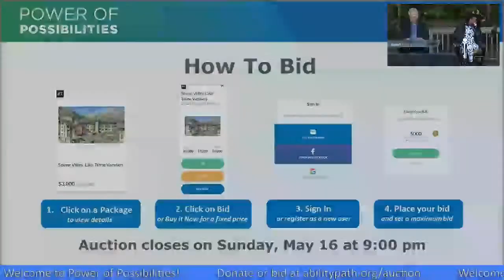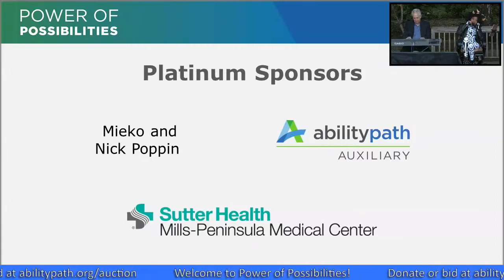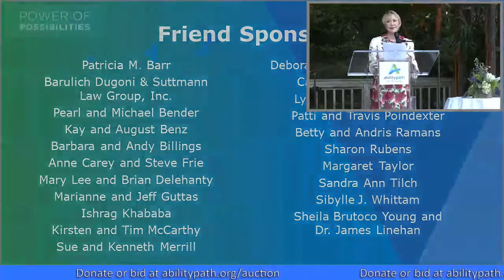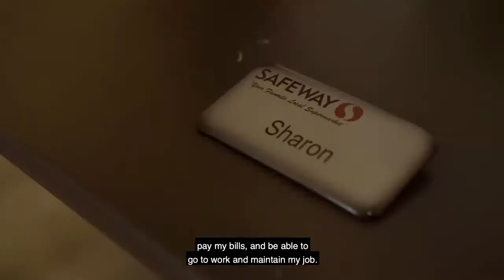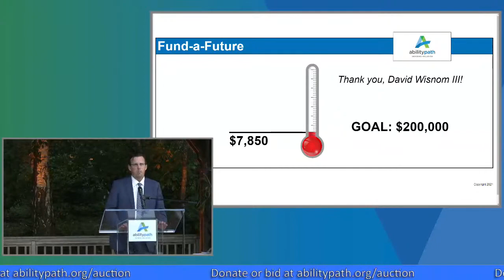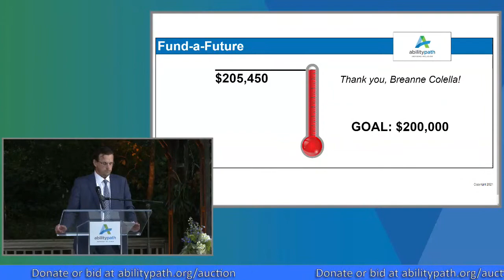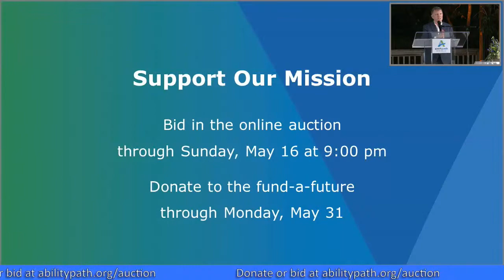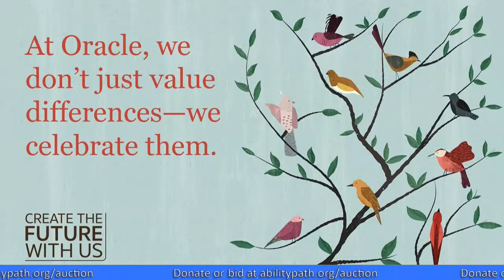Power of Possibilities 2021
Join us to hear Holly Robinson Peete share her family's journey raising a child with autism and help us celebrate the accomplishments of those we serve.

PLATINUM
AbilityPath Auxiliary
Cotchett, Pitre & McCarthy LLP
Sharon and Joel Friedman
Linda and Richard Leao
Norman S. Wright Mechanical Equipment
Mieko and Nick Poppin
Sutter Health, Mills-Peninsula Medical Center

GOLD
Alberta and Bill Aldinger
Janice Berthold, Heffernan Insurance Brokers
Elaine and George Cohen
Electronic Arts
Jay Gellert
Graybird Foundation
Katie and Bryan Neider
Oracle
Barbara and Paul Regan

SILVER
Diane and Charles Mason

BRONZE
Bailard and the Bailard Foundation
Phyllis and Scott Bedford
Breaking Glass Forums
David Breaux and Kyle Arana
Kate and Dick Breaux
Marty Burchell and Michael Brownrigg
Cassy Christianson and Michel Sayag
Laurel and Steve Miranda
Lilli J. Rey
Sparks Family Fund
Bev and Dan Stowell
Jenn Wagstaff-Hinton and John Hinton

PARTNER
Sandra McLellan Behling
Carolyn G. Bunje and Robert P. Bunje
Shannon and Jeff Fallick
Karen and Todd Gemmer
Barbara and Robert Gilmartin
Betsy and Larry Grotte
The Ishibashi Family
Heather and Jeff Karp
Jeanmarie and Raymond LaBonte
Helen Marlo and Lawrence D’Arcangelis
Catherine and Michael Podell
Andrea Reid
Katie and Bob Sharp
Sally Vitello

FRIEND
Patricia M. Barr
Barulich Dugoni & Suttmann Law Group, Inc.
Pearl and Michael Bender
Kay and August Benz
Barbara and Andy Billings
Anne Carey and Steve Frie
Mary Lee and Brian Delehanty
Marianne and Jeff Guttas
Ishrag Khababa
Kirsten and Tim McCarthy
Sue and Kenneth Merrill
Deborah and George Montgomery
Cathy and Steve Nessier
Lynn and Paul Nieberding
Patti and Travis Poindexter
Betty and Andris Ramans
Sharon Rubens
Margaret Taylor
Sandra Ann Tilch
Sibylle J. Whittam
Sheila Brutoco Young and Dr. James Linehan

San Mateo Daily Journal